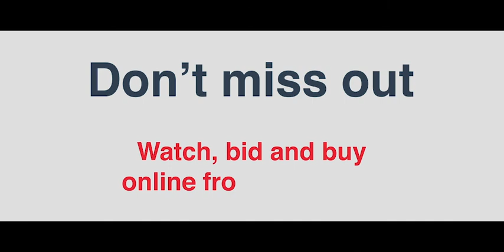Crabtrees Real Estate Live Streamed Auction | 8 Awun Court, Springvale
Crabtrees Real Estate Director Chris McKenzie and Senior Executive Andrew Loudon have sold a well-presented office warehouse of 642 sqm under the hammer at an onsite auction for $1.481 Million.

Watch a preview of the live streaming thanks to our online auction partners Anywhere Auctions.

8 Awun court was sold with vacant possession and features high clearance warehouse, first and second floor offices and securely fenced parking for up to 7 cars.

Almost 50 people attended on site with a handful of viewers watching via live streaming as 5 bidders competed with over 50 bids pushing the sale price well above the reserve.

“A facility of this size in Springvale offered with vacant possession is a rare find and an opportunity our buyers saw the value in. Acquired by a local construction company that build both commercial and residential buildings, they intend on renovating before occupying themselves” commented Andrew Loudon.

For further information please contact Chris McKenzie on 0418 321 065 or Andrew Loudon on 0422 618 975.